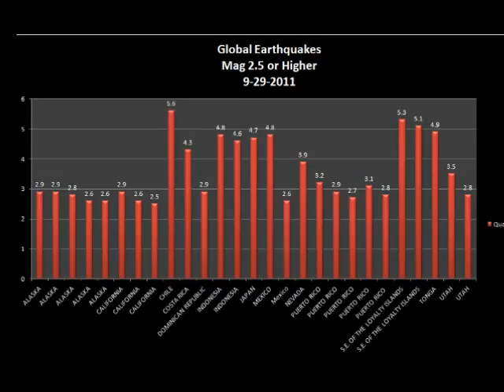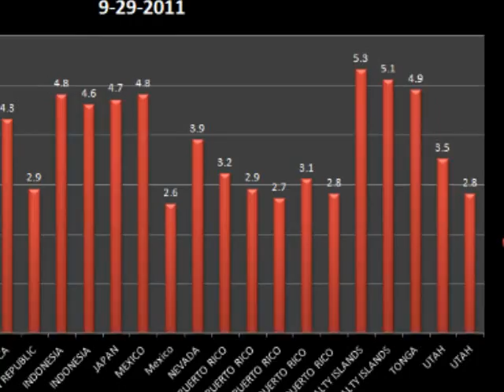Global Earthquake Update - 9-29-11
This is your global earthquake update for earthquakes with a magnitude of 2.5 or higher on September 29, 2011. Yesterday we had quite a bit of earthquakes with a total number of 30 earthquakes based on reports from USGS.

There were 8 earthquakes in Alaska and 5 earthquakes in the Puerto Rico region.  Believe it or not, there were actually two earthquakes in Utah yesterday.

Tha largest quake was in Chile at 5.6 magnitude.

There were also two quakes greater than 5.0 S.E. of the Loyalty Islands.

Well that's your earthquake update for 9/29/2011.

Please add me as a friend, so that you can comment on my videos.

If you are not a friend, your comments will have to be approved by me before being posted.

I've simply become to busy to go back and forth with scoffers posting negative distasteful comments.